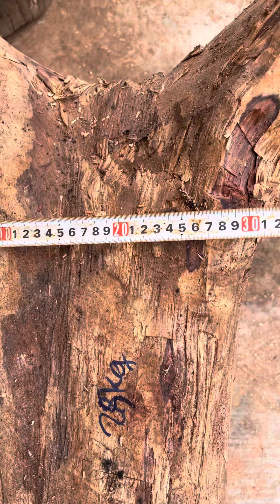GL cục cẩm chỉ krôngpa đặc đặc tịt 25kg đục tiện xẻ đều OK giá lh 033,891,8991 thương gỗ quý